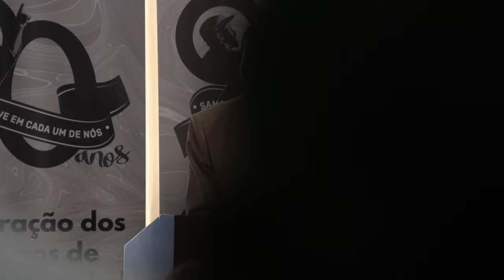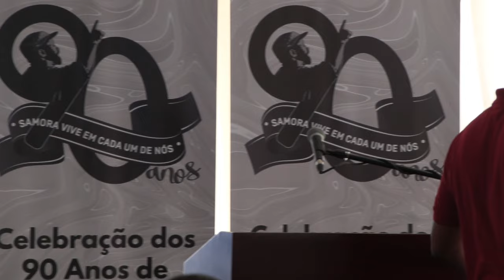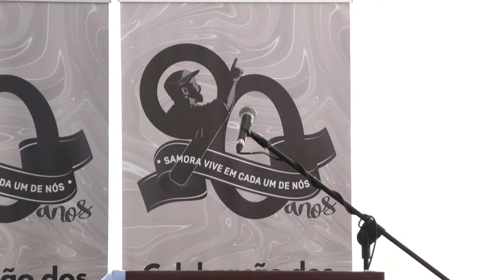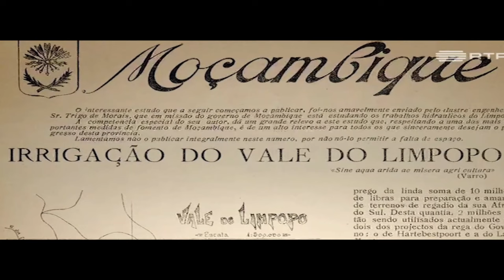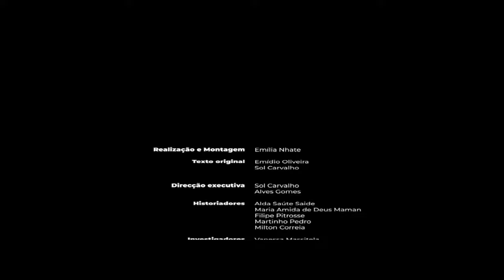Celebração dos 90 anos de Samora em Chilembene - 30 de Setembro 2023